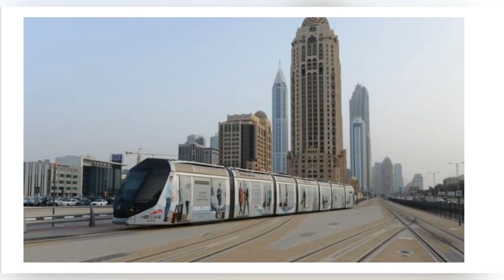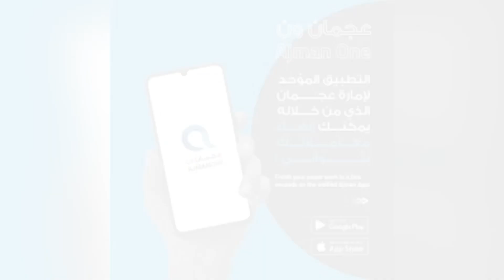துபாயில் தொடர்ந்து 4 நாட்கள் கனமழை | Dubaitamilnews | News | Gulf Tamil News | Dubaitamilan